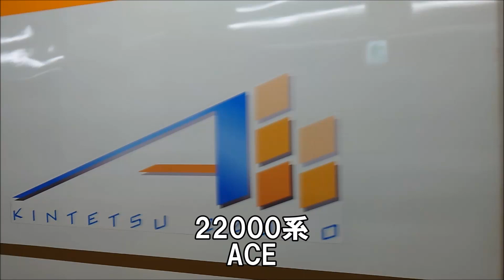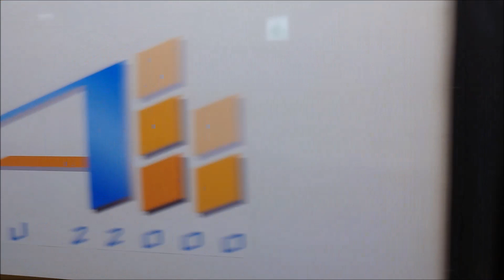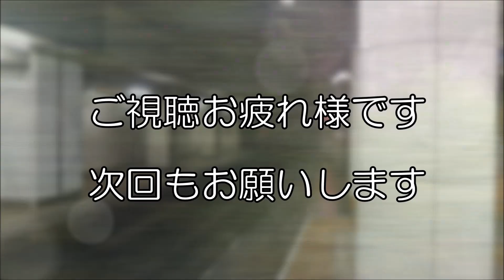名古屋の地下駅で列車観察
地下にある名古屋駅の近鉄線と名鉄線。
地下鉄線は時間の都合上撮影できませんでした